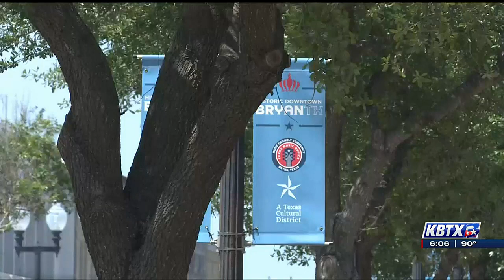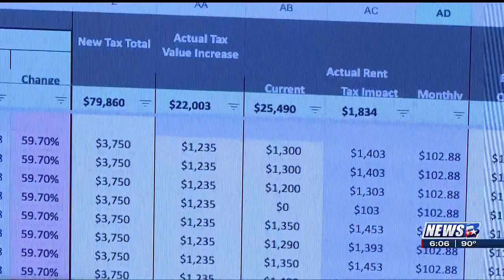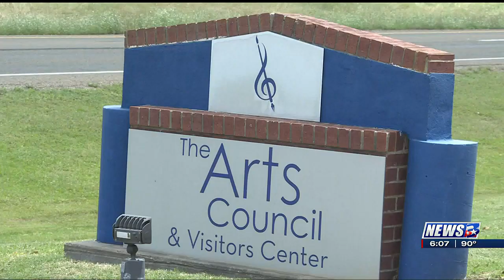Arts Council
The Arts Council have opened registration for summer camps. It will have camps featuring painting, weaving, and even a dance class.